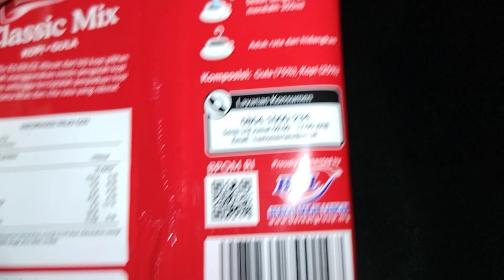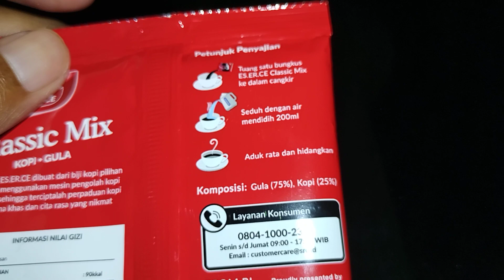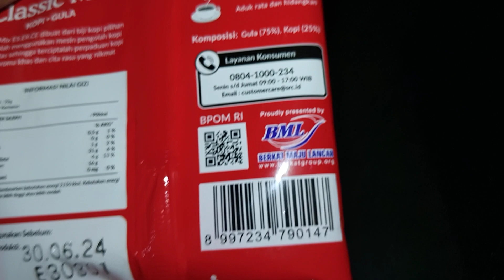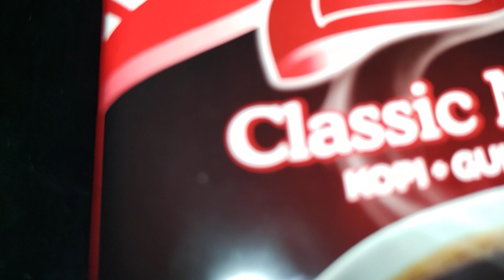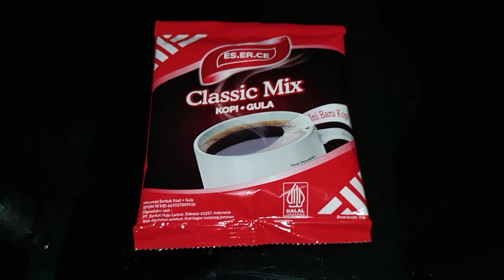Review Produk #2652 : Es.Er.Ce Classic Mix Kopi +Gula